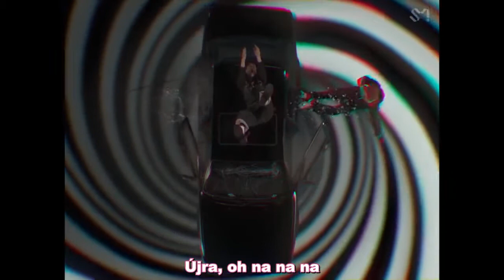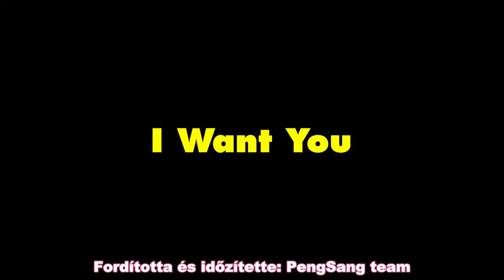SHINee - I Want You (Hun sub - PengSang Team)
SHINee 샤이니 I Want You MV